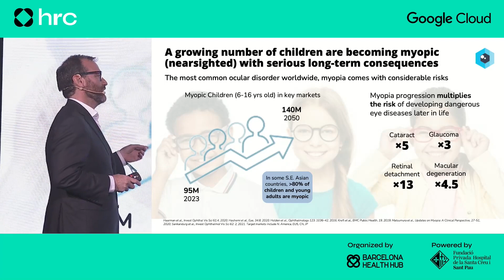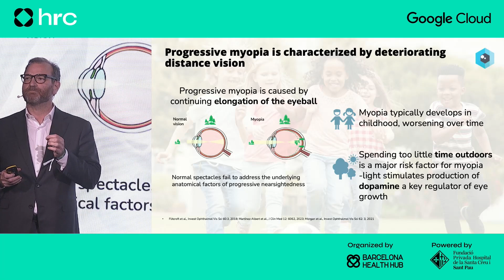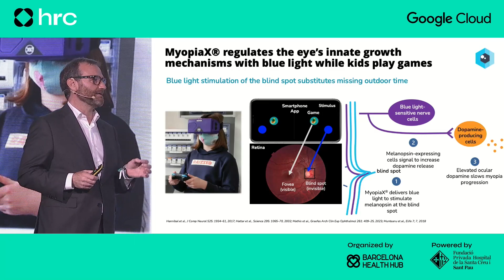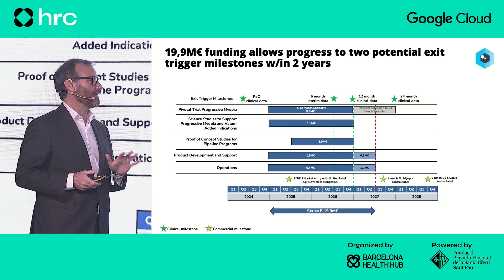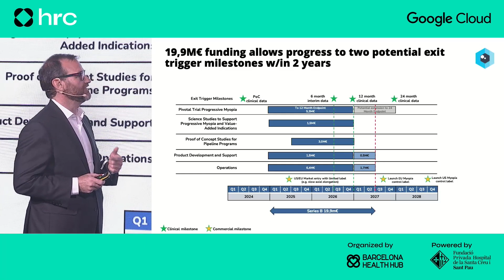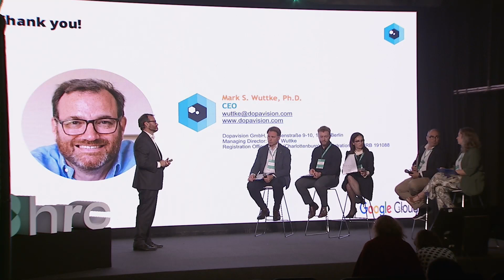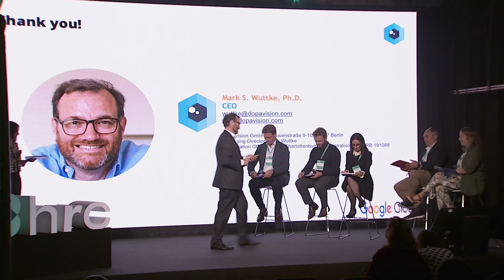Startup Pitch by Dopavision | MedTech World Barcelona Roadshow 2024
🌟 Join us at the MedTech Barcelona Startup Pitch, part of the Health Revolution Congress, as Dopavision CEO Mark Wuttke unveils our visionary approach to ophthalmology! 👁️ Discover how Dopavision leads in combating the global myopia crisis with groundbreaking MyopiaX® technology. 🚀

📅 November 6th–8th: Save the date for MedTech Malta 2024

Join us at MedTech Malta in Valletta from Nov 6-8! Connect with 3,000+ industry leaders from the USA, Europe, and the Middle East. Don’t miss out – secure your tickets now before they’re gone! 🎟️✈️🌍